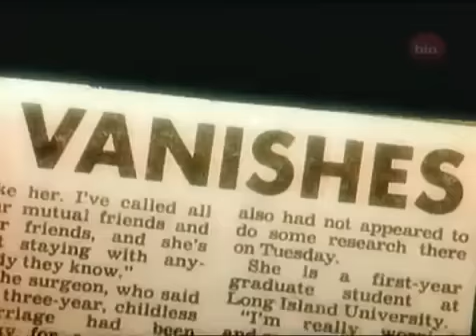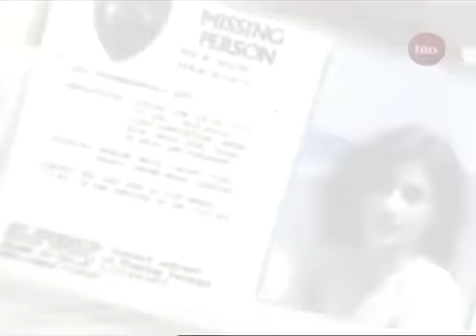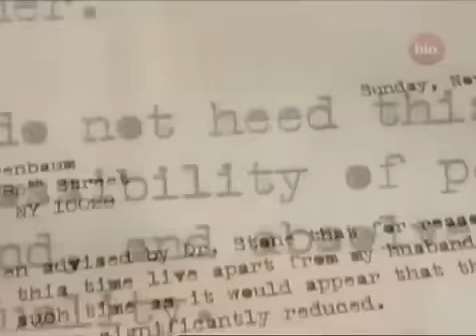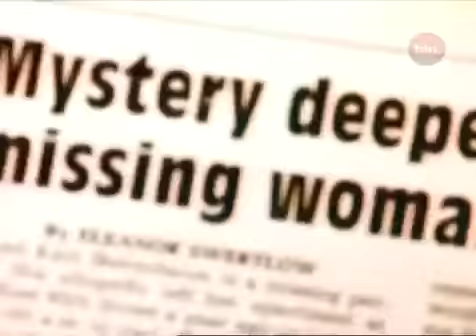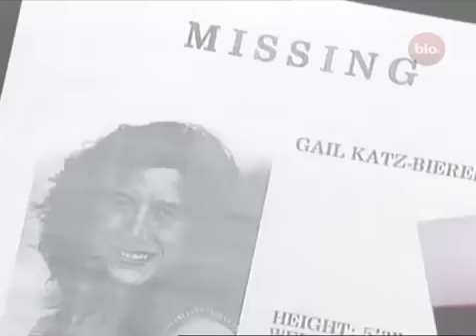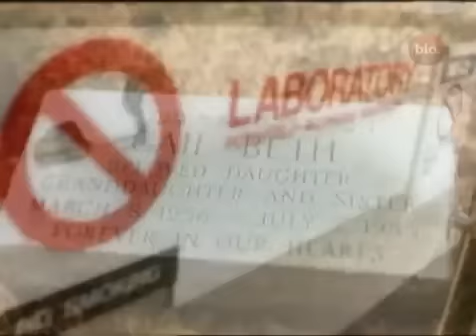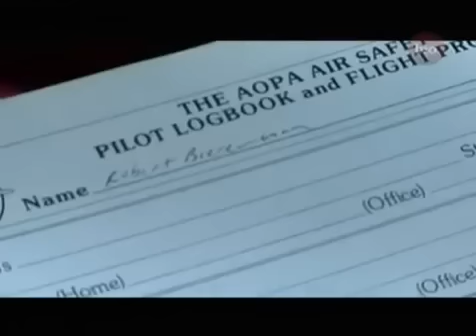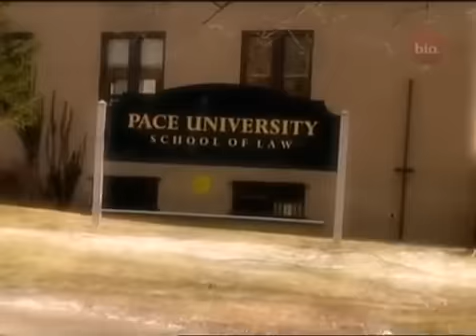Dominick Dunne's power,privilege and justice - Doctor of Deceit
On a hot July Sunday in 1985, Robert Bierenbaum, a successful doctor, reports to police that his wife, Gail, has disappeared. He says she went ... After years of pursuit, justice finally catches up to Robert Bierenbaum.